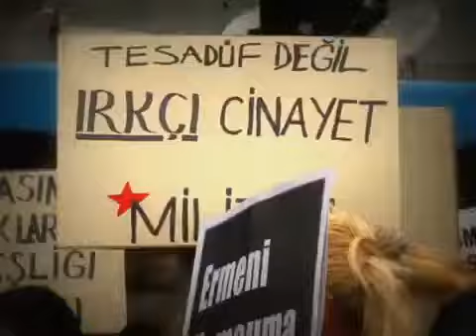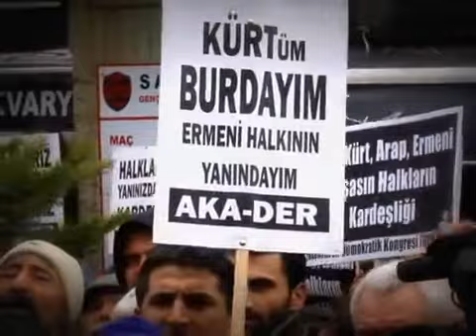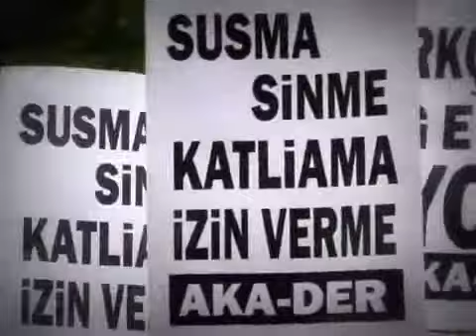Demostration against the attacks to Armenians Turkey samatya